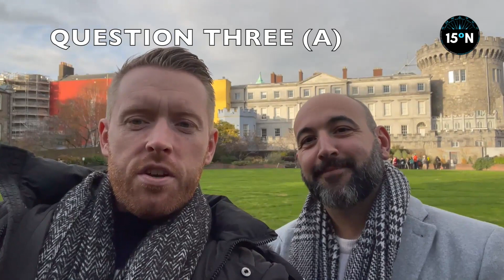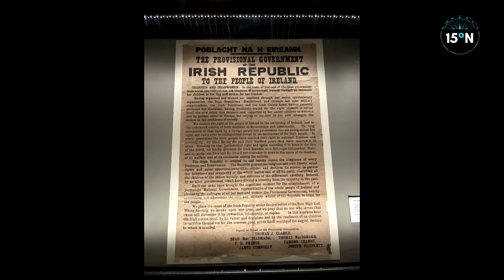IRELAND || Dublin - travel vlog (Trinity College Library, Temple Bar) 15 Degrees North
15° North are travelling again! This time we are in Ireland, visiting its capital, Dublin. There we see Temple Bar, Oscar Wilde’s House, St Patrick’s Cathedral, Dublin Castle and Trinity College Library.
Jérémy and Ben here again! We love to travel and to satisfy our wanderlust, we are on a European road-trip exploring the best places for a city break on the continent. We love to escape Britain to experience the best culture, cuisine and attractions that the world has to offer. If you’re a tourist like us and just need a good itinerary for what to do and how to do it when you’re in Dublin, we will show you the best things to put on your itinerary.

Dublin is the capital of Ireland, sitting on the east coast of the country. It’s a port city at the mouth of the River Liffey, with around two million people living there, which is 40% of Ireland’s total population. Founded in the seventh century, it became Ireland’s capital upon the country gaining independence  from Britain a century ago. Since then, Ireland has forged it’s own fierce identity internationally, achieving great success within the EU to become one of the richest countries on the planet.
Ireland’s most famous export is, of course, Guinness. The famed Irish dry stout can be sampled all over the city, with warm and welcoming Irish pubs probably the city’s biggest attraction. The best of the these are located in Temple Bar district, but the most famous of them all is the wonderfully distinctive Temple Bar itself.
Now we love to sample the delicacies of all the countries that we visit, but we’re going to have to be honest here... Guinness isn’t for us. I know that makes us sound like a pair of heathens, but we’ve both had it on trips to Ireland before and didn’t love it, so instead we drank some of the many other beers and ciders that Ireland has to offer. And it gave us the perfect opportunity to soak up the amazing atmosphere inside.
Probably Dublin’s most famous resident was Oscar Wilde, whose house is preserved today as a museum. The famed playwright and socialite is known as much for his tragic demise following a stint in prison for being gay as for writing some of the wittiest sayings in the English language.
Of course another famous person is St. Patrick, whose cathedral is in central Dublin. The patron saint of Ireland, his day is celebrated worldwide as an excuse for a lot of drinking and frivolity. Ireland is famous for is vast Diaspora, with millions of people around the world – particularly in the USA – able to claim descent from Irish emigrants, which they of course mark on Paddy’s Day.
Dublin Castle was the centre of English rule within Ireland. Today, the island of Ireland is split in two, with the south an independent republic and the north still a part of the United Kingdom. This division has caused fierce conflict over the last century, from the declaration of Home Rule, through the Troubles right the way until Brexit and the present day. How long they will stay divided is another question, because if you ask us, that division makes very little sense whatsoever.But, of course, not everyone agrees with us there...
Dublin’s most famous landmark is Trinity College – and in particular, the city’s university. An oasis of calm in the middle of the city, its buildings are stunning, but it has two massive asset. Firstly, it contains the Book of Kells, one of the world’s oldest and most beautiful illuminated manuscript of the gospels, dating from around 800CE. And secondly, its library is arguably one of the most beautiful in the world.
Built in the early eighteenth century, it contains thousands upon thousands of ancient and precious rare books. It’s also a legal deposit library, meaning that publishers in Ireland must deposit a copy of all books there that are published in Ireland.
Dublin is so easy and so cheap to access from the UK, so why not do as we did and hop across the Celtic Sea for a daytrip? It’s absolutely worth your while.